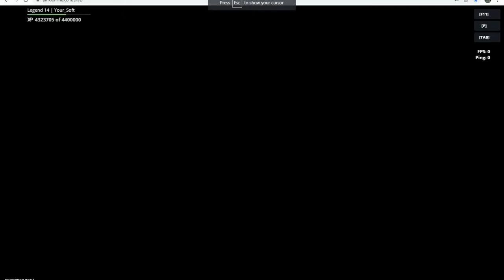Tanki Online game#9